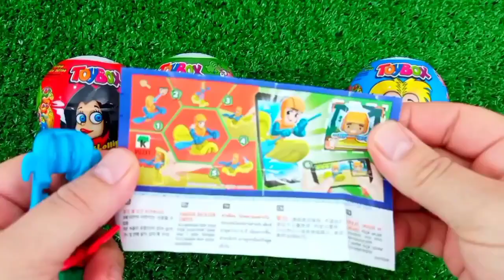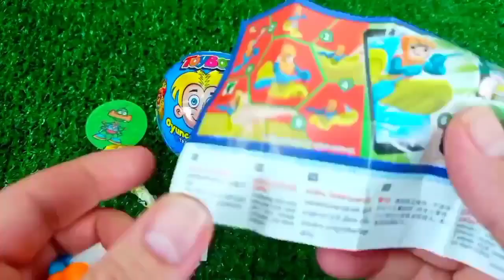Satisfying, Candy Unboxing video, Asmr Lollipops and Sweets ASMR Opening - Yummy Rainbow Lollipop